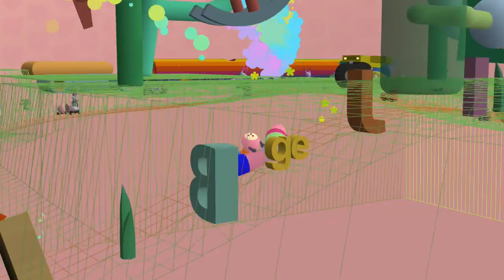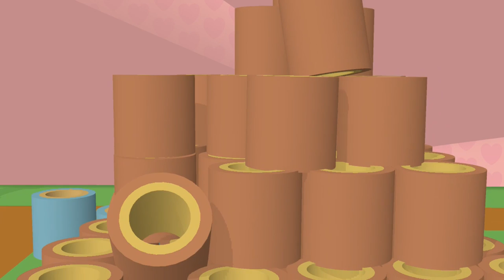Let's Play Noby Noby Boy (4) From the creator of Katamari! (Jupiter)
A weird game by keita takahashi, the kind which the world had scarcely seen back in 2009! We journeyed through the solar system for 7 years to beat it.

🔗 Links 🌐